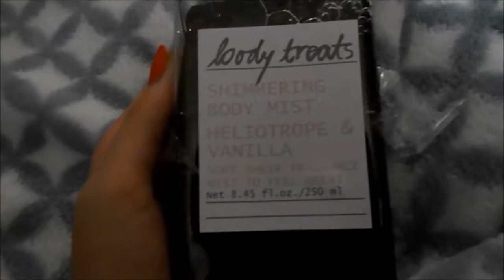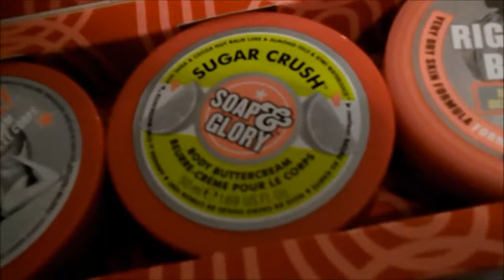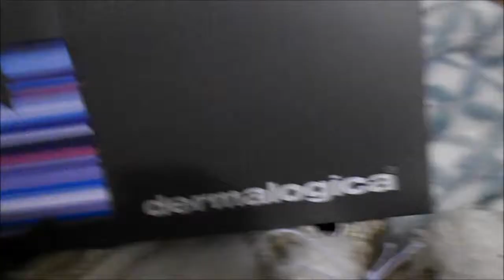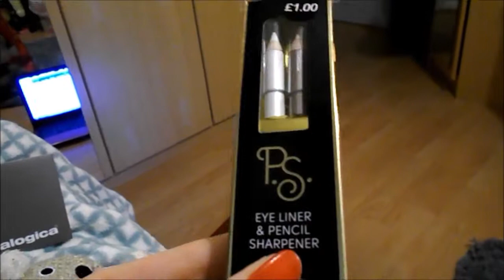Christmas Haul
heres what i got for christmas